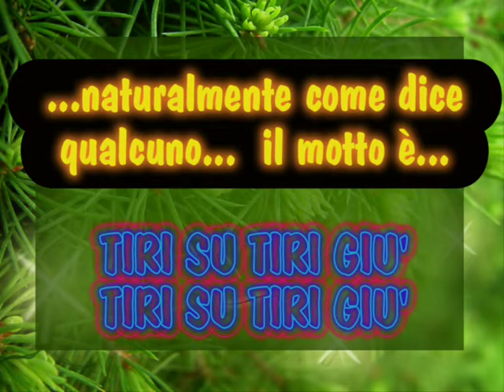Un Gran Buon Mojito nella SPA.mpg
Troppo Esagerato un Mojito fatto in Casa